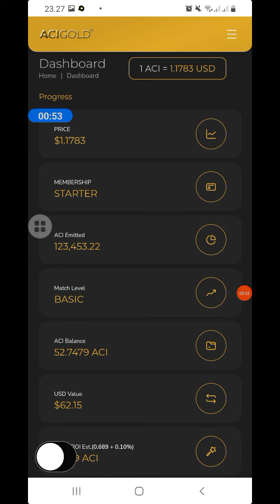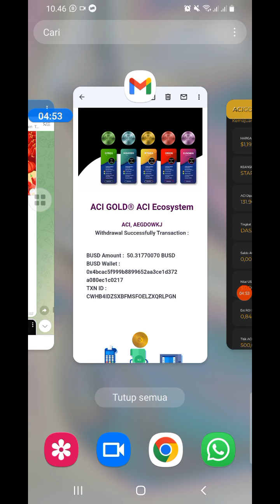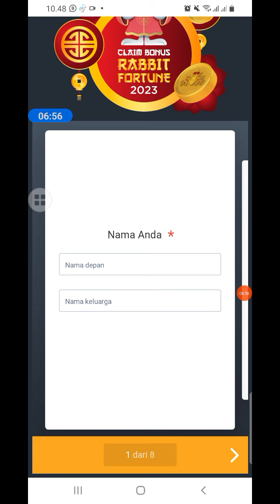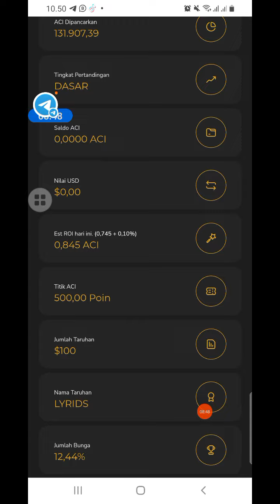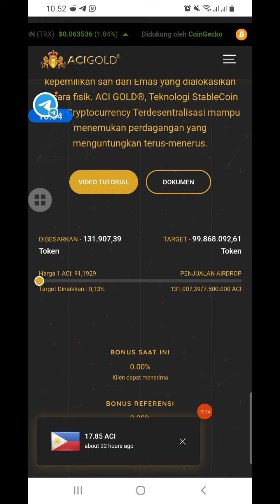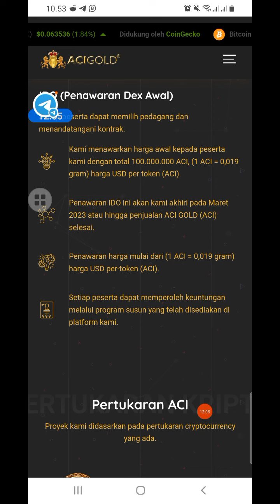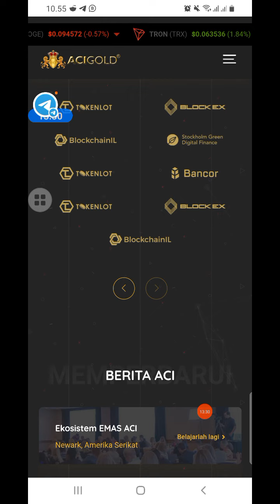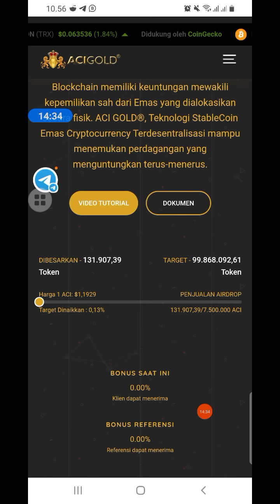ACI GOLD TOKEN BUKAN PROJECT KALENG-KALENG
Upadate luna clasic 2022
cz.binance mendukung penuh pembakaran untuk LunC

update shiba